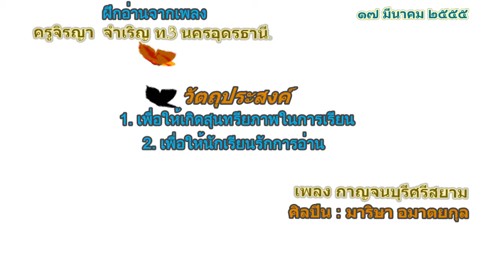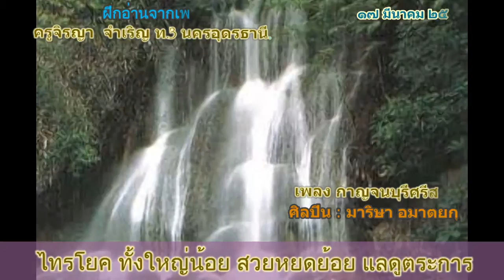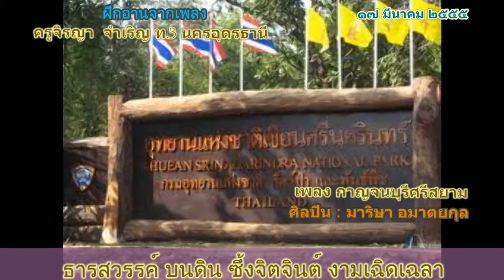17 March 2012 รักการอ่าน Jiraya Jamroen